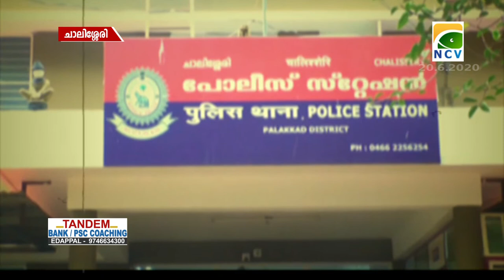ഭവന നിര്‍മ്മാണ തുക തട്ടിപ്പ് : പണം കൈക്കലാക്കിയെന്ന് തെളിയുന്നഉദ്യോഗസ്ഥന്റെ ശബ്ദ സംഭാഷണം പുറത്ത്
ചാലിശ്ശേരിയിലെ പഞ്ചായത്തിലെ ഭവന നിര്‍മ്മാണ തുക തട്ടിപ്പ് : പണം കൈക്കലാക്കിയെന്ന് തെളിയുന്നഉദ്യോഗസ്ഥന്റെ ശബ്ദ സംഭാഷണം പുറത്ത്.നടപടി ആവശ്യപ്പെട്ട് പട്ടികജാതി ക്ഷേമസമിതിയും രംഗത്ത്.പട്ടികജാതി ക്ഷേമ വകുപ്പ് മന്ത്രിയുടെ സ്വന്തം ജില്ലയിലാണ് വ്യാപകമായുള്ള പരാതികൾ ഉയർന്നു വന്നിരിക്കുന്നത്